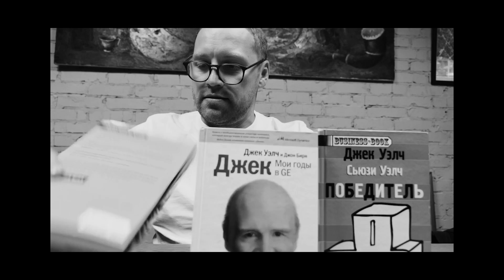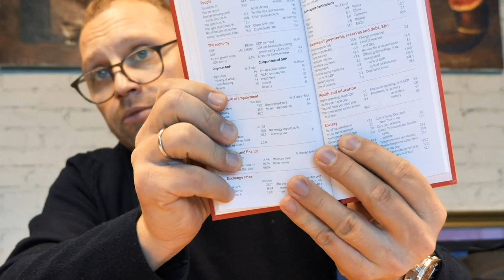POCKET WORLD FIGURES | The Economist | КНИЖНЫЙ ЧЕРВЬ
Цифры-цифры-цифры!
Приложение от The Economist– сопоставление разных цифр со всего мира!
У какой страны самое высокое ВВП?
Какая страна лидер по разводам? Кто выпивает больше пива в год, немец или чех?
На сколько меньше живут мужчины в Украине чем женщины?